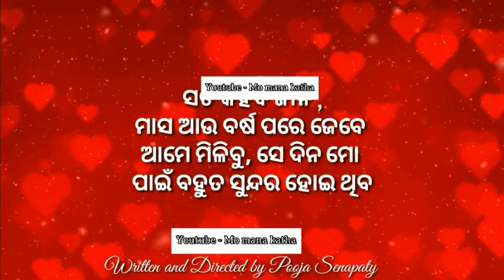Odia love shayari whatsaap status|odia love story shayari|odia sad shayari|album gita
12. Love spell / shayari image

odia love shayari|odia romantic shayari|
love story odia shayari |sad odia shayari